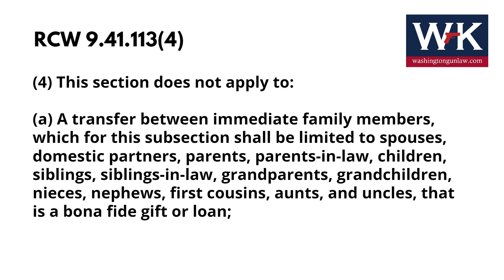Bullet Points. Do I Have to Run a Background Check When Selling a Gun to....?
Washington Gun Law President, William Kirk, answers one of the most common questions at Washington Gun Law, "Do I have to run a background check when selling a gun to. ?" That will depend on several factors and we will cover all of them in less than two minutes. Arm yourself with education today.